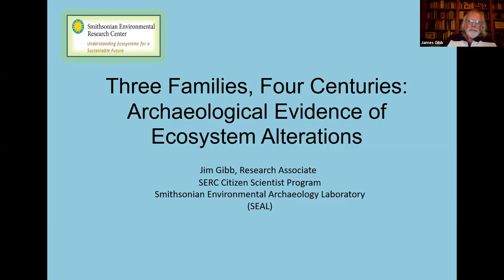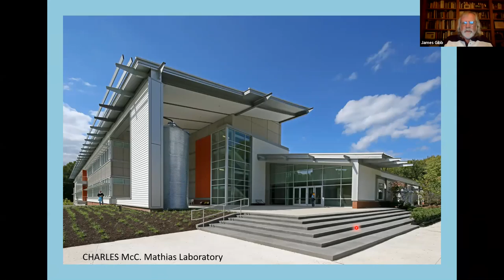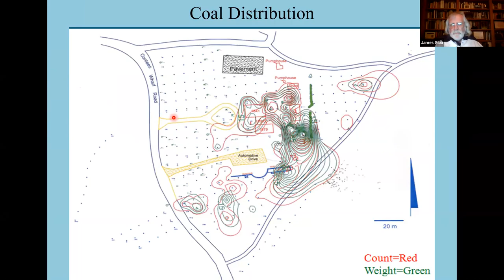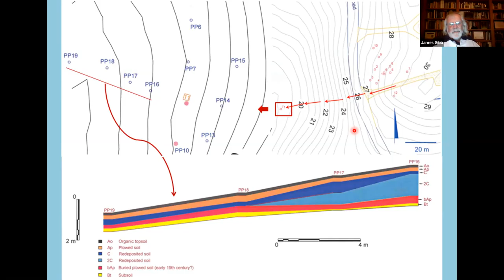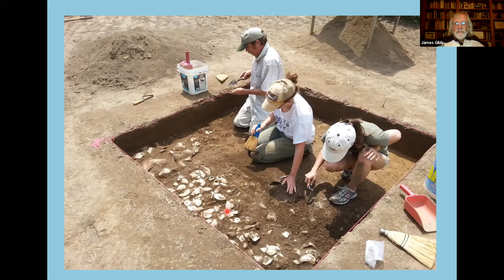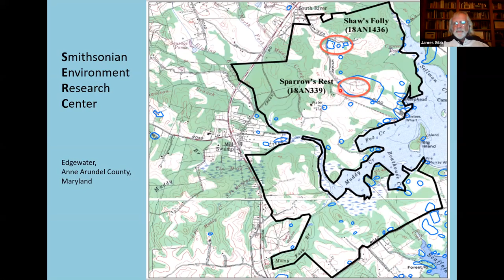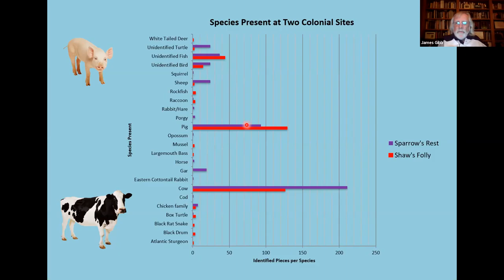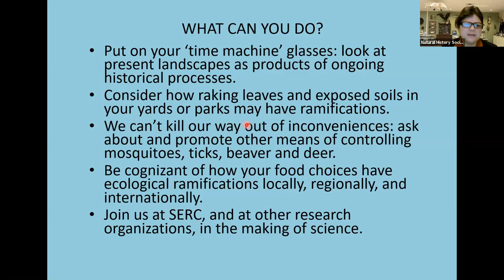Three Families, Four Centuries: Archaeological Evidence of Ecosystem Alterations (01_28_21)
NSHM Archaeology Club Event

Archeology is the study of human history through material remains. However, there is a scientist in Maryland who is expanding the definition of archeology. Jim Gibb, who directs the Smithsonian Environmental Research Consortium’s Archeology Laboratory, is exploring environmental archaeology on a few hundred acres of the SERC campus in Edgewater, Maryland.  This particular tracts of land called the Shaws Folly/Sellmans Connection. witnessed about 350 years of continuous Euroamerican occupation. Since 2012 the SEAL team has investigated the changes wrought on the local ecosystem by these families and by the Sparrows and Contees on the neighboring plantation tract. This illustrated presentation provides examples of how households—consciously and unconsciously—alter their surroundings and the webs of relationships among plant and animal communities and the soils to which they are attached. Looking to the past may give us insight on our own impacts to the land and guidance to do a better job of living as a part of nature rather than apart from it.

Jim Gibb (Binghamton University, PhD 1994) directs SERC’s Environmental Archaeology Laboratory (SEAL), housed in the historic Sellman House at the main entrance to the campus. He has researched and published on numerous topics in archaeology, from a Paleoindian site in Southern Maryland, to patterns of wealth among 17th-century planters, to production strategies among late 19th-century cheese manufacturers. With a team of citizen scientists engaged at all levels of research, from archival research to data collection to analysis and reporting, Jim investigates the ecosystem stresses created by socially differentiated households in the Rhode River watershed, analyzing biological materials and artifacts from tightly dated archaeological deposits from the mid-17th through 20th centuries. He is part of a collaboration developing a palynology laboratory at SERC.

Natural History Society of Maryland’s Archaeology Club promotes the value of archaeology in Baltimore City, Baltimore County, and surrounding areas. The goal of the Archaeology Club is to educate citizenry in the ethics, methods, and artifact preservation methods of archaeology and how archaeology can be used to document, discover, and promote local history. The Archaeology Club is inclusive to all persons who have an interest in archaeology.

Normally, Club meetings, trips and other activities are open solely to Club Members. However, during COVID, NHSM is opening up this meeting to all, though we are asking for a $5 donation from non-members. If you are an archaeology enthusiast, please consider joining us. You must be a member of NHSM to join any of its clubs.